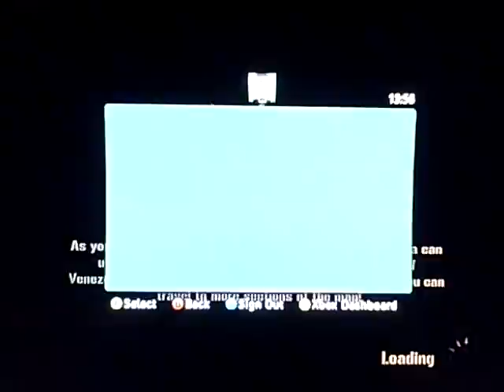let's play mercenaries 2 pt.27 the darn helicopters keep messing up my ride!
i don't like these hi-tech vehicle seeking rockets!